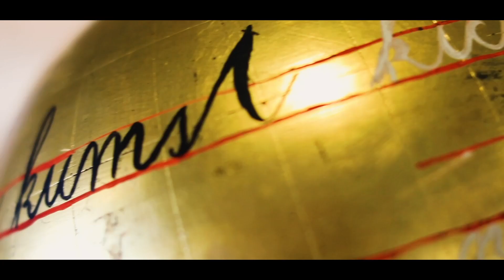Castelo Branco - Museus CCCB ES